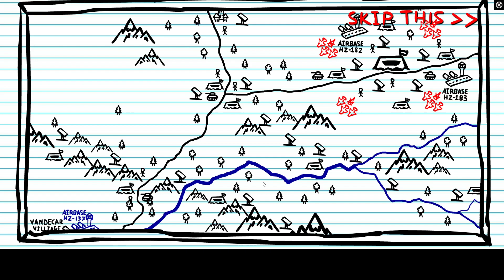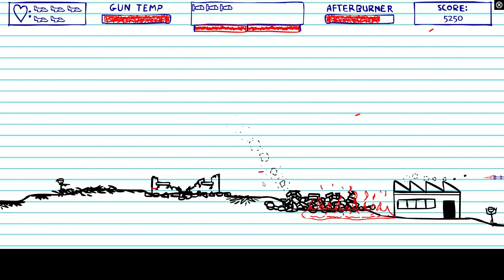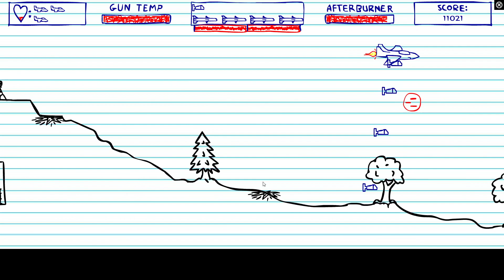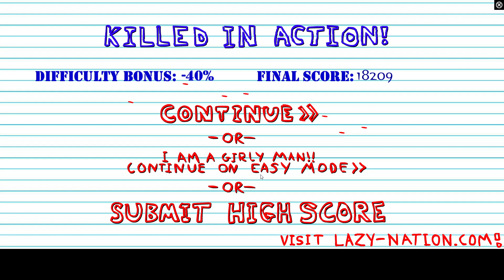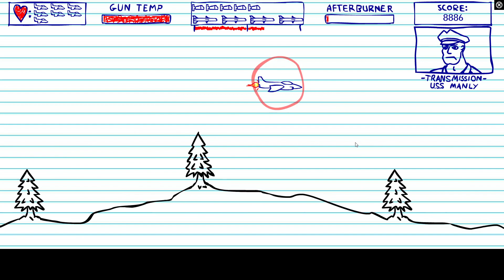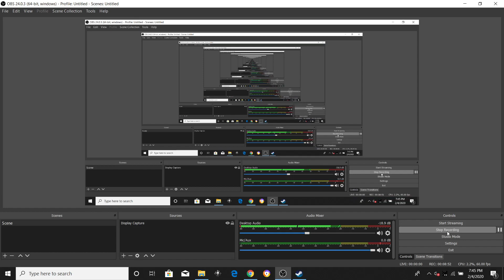TACTICAL NUKE line of fire finale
this is the end of sieries sorry if the screen vibrates an answer in the comments what a jet pack counts as